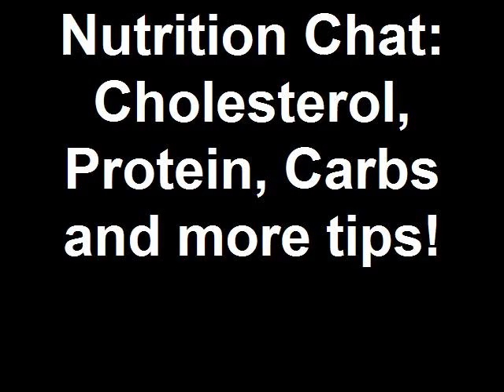Nutrition Chat:: Tips on Muscle Growth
presents the latest research on how to maximize muscle growth through nutrition.  Based on a phone chat I had with Dr. Lonnie Lowery covering cholesterol, mTOR, protein and carbs.